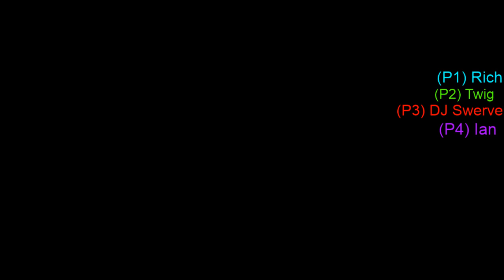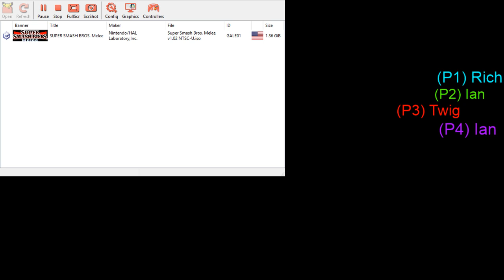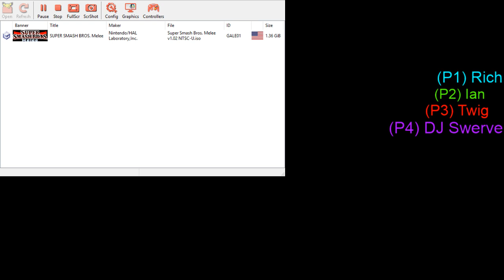Melee Doubles 2019-04-15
Doubles featuring:
HotSauce, TinkleFairy6 and DJSwerve